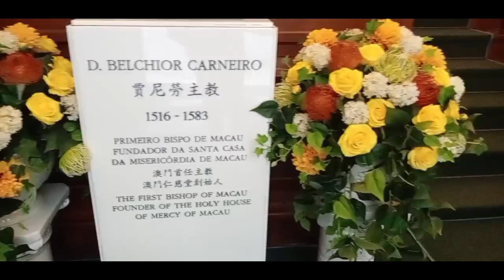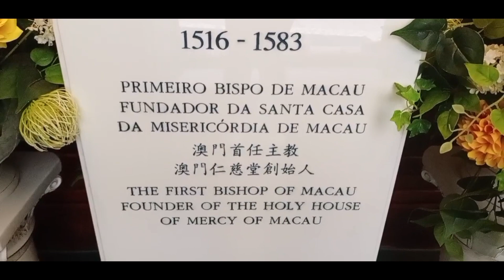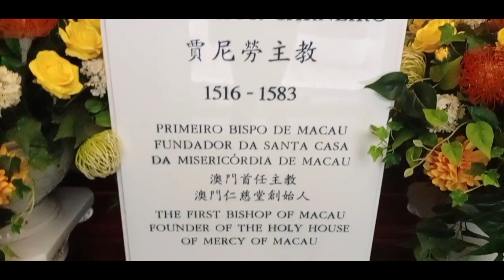The museum of holy house of mercy you need to pay 5mop pag papasok Wala Ako KAya to be continued.